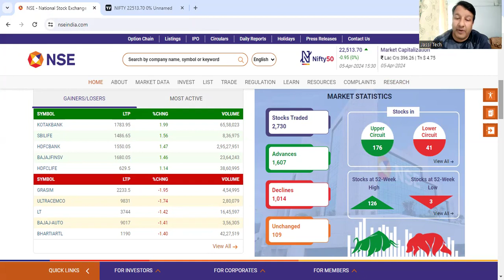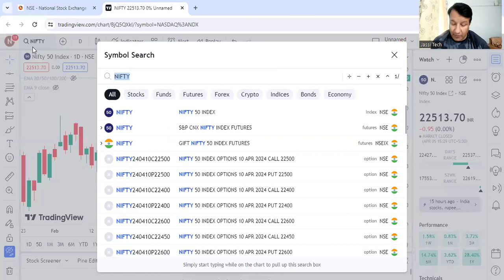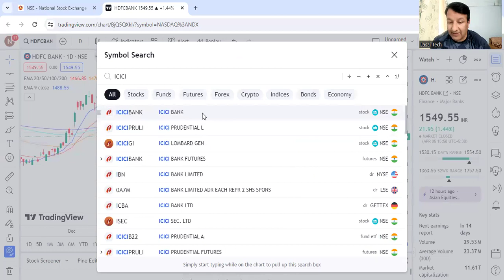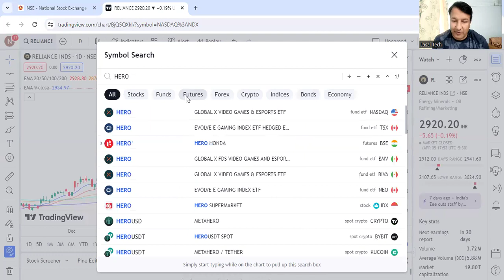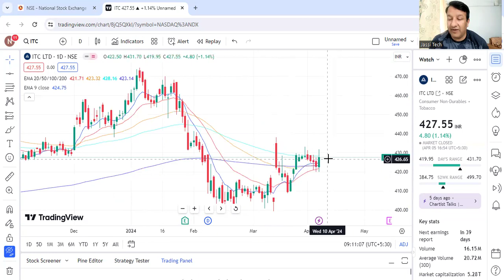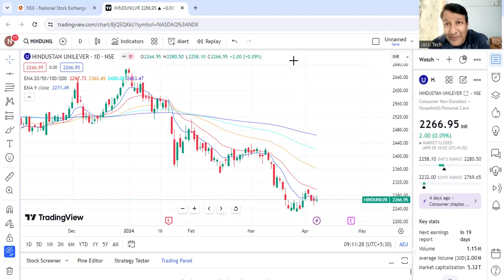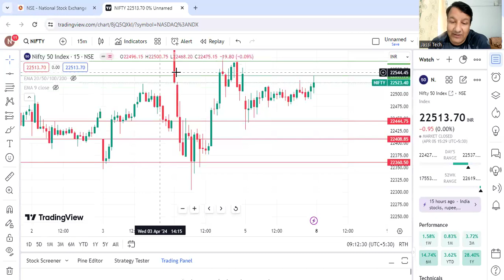Nifty Prediction and Bank Nifty Analysis for Monday 08 April 2024 BankNifty Tomorrow| Nifty Sensex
Nifty Prediction and Bank Nifty Analysis for Monday 08 April 2024 BankNifty Tomorrow| Nifty Sensex @jassitechofficial

Nifty Forecast
nifty
Nifty Nifty
nifty share price
bank nifty
nifty 50
bank nifty share price
nifty today
nifty tomorrow
nifty analysis
banknifty analysis
nifty prediction
banknifty
nifty
nifty tomorrow
nifty tomorrow
nifty analysis
banknifty analysis
nifty prediction
banknifty
nifty
nifty nifty
nifty live
monday market prediction
8 APRIL bank nifty
8 APRIL market
8 APRIL market analysis
8 APRIL nifty
monday market prediction
bank nifty
monday market
nifty
nifty 50
FINNIFTY
FINNIFTY TOMORROW
FINNIFTY EXPIRY
FINNIFTY OPTION CHAIN
FINNIFTY ZERO HERO
nifty 50 tomorrow prediction
nifty analysis